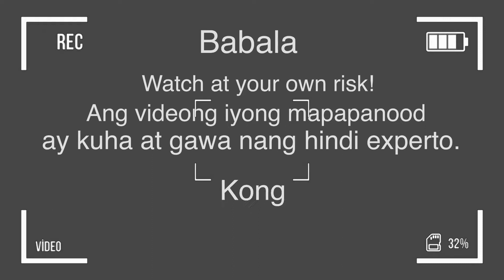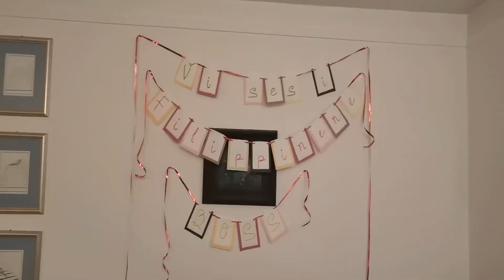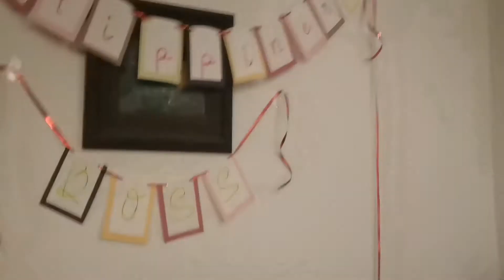Uuwi na sa Pinas- Farvel Boss!!! | Pearl Jereca🌻 | Travel Diary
Hello Yayamanins!
I am Pearl Jereca, half ilongga and half bisaya from the land of Mindanao Philippines.

Uuwi na si boss sa pinas guys! We will miss you boss.. wala na master sa inuman at pasyalan. We love you!

[ This video is for documentation of my travel experienced. Pero if nag enjoy ka, stay tune sa iba pang uploads...]